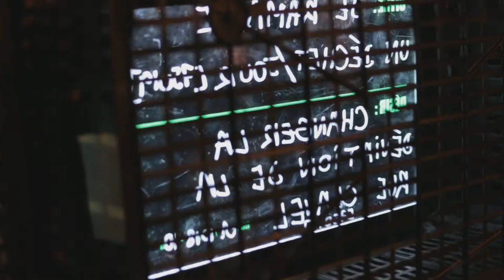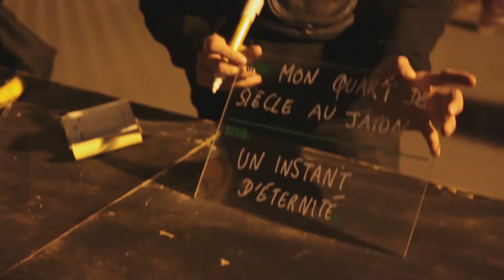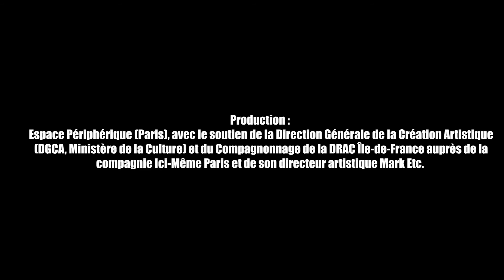MARCHÉ NOIR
Teaser de MARCHÉ NOIR
Une intervention urbaine du LUIT.
Tournée durant la Nuit Blanche Paris 2018 par Maxime Demartin.

Mise en scène : Zelda Soussan et Aurélien Leforestier
Scénographie et technique : Marion Prével et Aurélien Izard
Acteurs : Guillaume Derieux, Claire Frament, Alice Gozlan, Mélissa Irma, Zelda Soussan.
Équipe de création : Guillaume Derieux, Claire Frament, Alice Gozlan, Mélissa Irma, Zelda Soussan, Coraline Claude, Aurélien Leforestier, Soleïma Arabi, Maxence Bod.
Soutien sur la Nuit Blanche : Noa Soussan, Giovanni Arnoux, Chloé Richter Aubert, Thierry Poutrain.

Regard extérieur : Mark Etc (Ici-Même)
Avec le soutien de DÉCOR SONORE.

Production : Espace Périphérique (Paris), avec le soutien de la Direction Générale de la Création Artistique (DGCA, Ministère de la Culture) et du Compagnonnage de la DRAC Île-de-France auprès de la compagnie Ici-Même Paris et de son directeur artistique Mark Etc.
 Résidence : Animakt (Saulx-les-Chartreux), La Gare Franche (Marseille), la Ligue de l’Enseignement et les Centres d’Animation Wangari Maathai, Louis Lumière et Ken Saro Wiwa (Paris), Les Poussières (Aubervilliers), CHRS Emmaüs Solidarité d'Épinay-sur-Orge.

Lauréat du programme : Roudabout Europe 2019